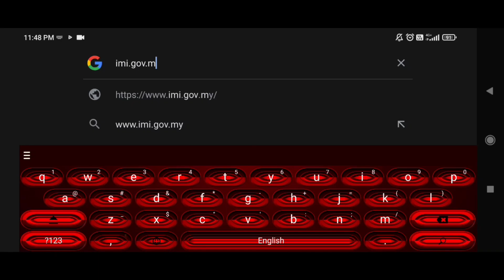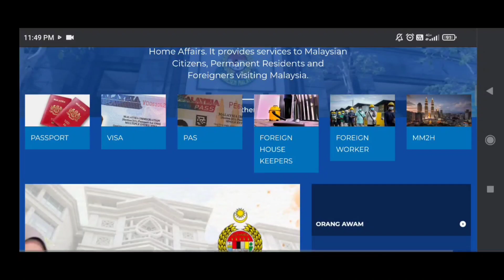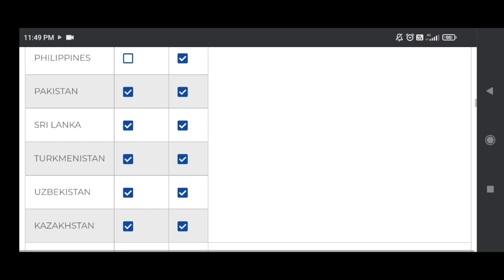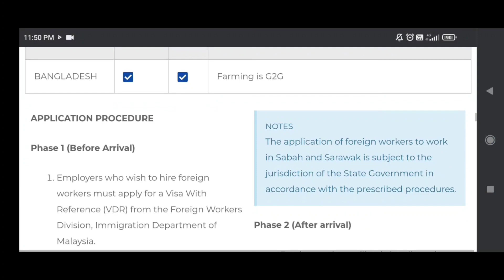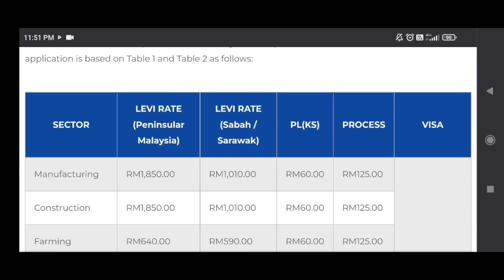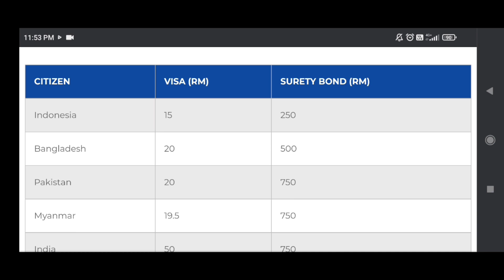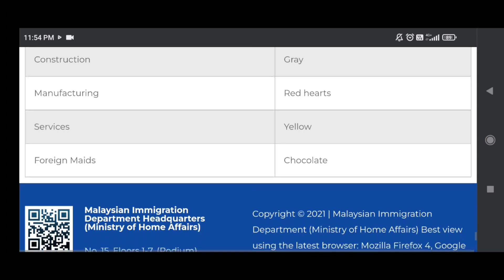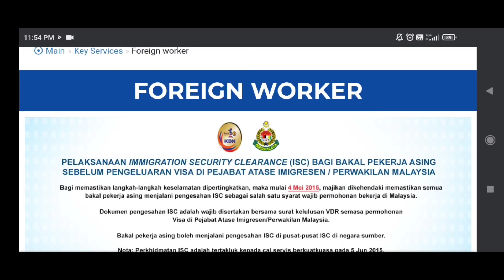How to Check Calling Visa Malaysia Online | Malaysia Visa Online check 2023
Malaysia Calling Visa or malaysia visa check online

malaysia visa check online by passport number
malaysia visa check online
malaysia visa check
how to check malaysia visa by passport number
malaysia calling visa check
how to check malaysia visa
malaysia visa
how to check malaysia calling visa
malaysia calling visa update
how to check malaysia visa status online
calling visa
malaysia calling visa check online by passport number
malaysia calling visa new update
visa check malaysia
malaysia visa check
malaysia visa
malaysia e visa check
malaysia e visa check online
visa check online
malaysia e visa check online by passport number
how to check visa status online malaysia 2023
visa check malaysia
malaysia visa check e service
Malaysia Calling Visa online
Malaysia calling Visa Kase dakhen
How to check Malaysia  calling Visa check online
Malaysia ka calling Visa open ha ya nhi
Malaysia ka calling Visa kasa lain
malaysia ka visa kase lain
Malaysia ki calling kab online ho gi
Malaysia ki calling khula gi ya nhi
Malaysia calling Visa Updates 2023
Malaysia Calling Visa kase la sakty hain
Malaysia ka calling Visa lane ka lia kia kia requirements hain
malaysia visa check
malaysia ko visa kasari check garne
malaysia ko visa check garne tarika
check visa
Malaysia
kasari online visa check garne malaysia ko working visa malaysia
visa check garne tarika
online visa check garne tarika
how to malaysia visa 2023
visa check malaysia
malaysia visamalaysia visa check 2023
check malaysia visa status
How to apply Malaysia Calling Visa
Malaysia ka calling Visa kab on ho ga
Malaysia ka calling Visa kab ay ga
Malaysia ka calling Visa kase la sakty hain
online kase dakhain Malaysia ka Visa
Malaysia ka work Visa updates
malaysia calling visa kitny ka ha
Malaysia ka calling visa kis kis sectors ka lia khula ha
Malaysia ka calling Visa kis kis country ka lia khula ha
Calling Visa kase lain
malaysia visa check
malaysia visa
malaysia work visa
malaysia work visa online apply
malaysia work visa apply online
how to check malaysia visa online
malaysia calling visa
Calling Visa kase check karen
malaysia visa check online by passport number malaysia visa check online by passport number 2022
malaysia visa check online by passport number 2023
malaysia visa check online by passport number app
malaysia visa check online by passport number bangla
malaysia visa check online by passport number link
how to check malaysia visa by passport number malaysia visa check by passport number
passport number malaysia visa check